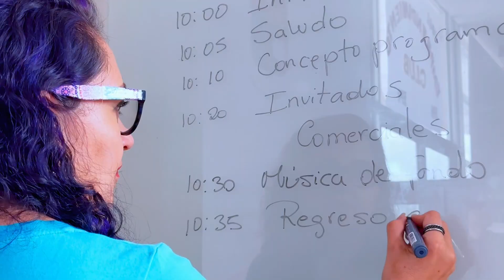T5E14 - Ciencia y pensamiento: entre la reflexión y el análisis crítico 🤔💭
Un viaje alucinante por la filosofía de la ciencia 🌌🧩 Reflexionaremos, analizaremos y nos haremos las preguntas más profundas. ¿Te lo vas a perder? 🤔🎙

🫱🏽‍🫲🏽 Un inmenso agradecimiento a OEI Ecuador, Cultura FM 100.9, Kuna Ecuador, Facultad de Ciencias Administrativas de la Escuela Politécnica Nacional, Club Ciencia Bacana EPN y Observatorio de la Organización y la Industria O2I.